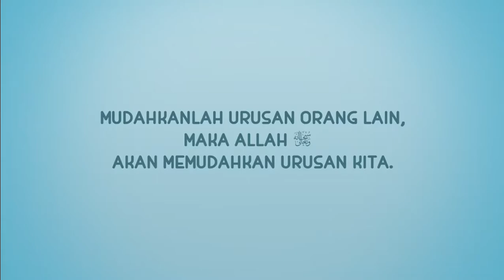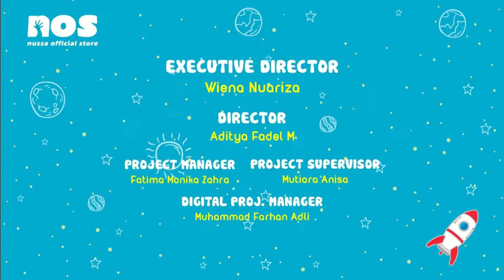Nusa Rara - Toleransi